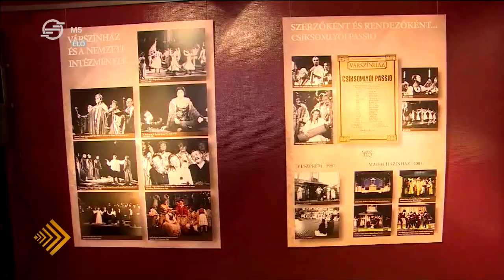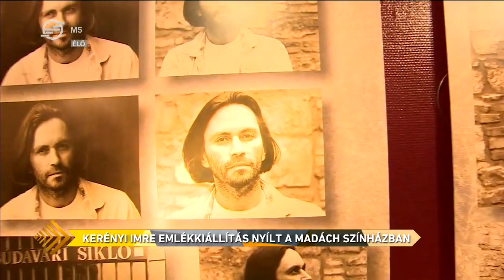Kult’30 – az értékes félóra: Kerényi Imre emlékkiállítás nyílt a Madách Színházban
Kiállítás nyílt ma délután a Madách Színház Tolnay Szalonjában, ahol Kerényi Imre emlékének adóztak. Kerényi 15 éven át volt a Madách Színház igazgatója és művészeti vezetője.